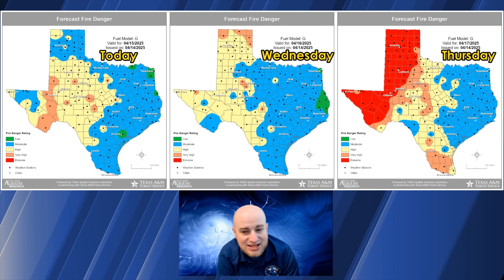Easter Weekend Weather Alert: Storms On The Way to Texas!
A not-on-the-bingo-card isolated storm brought a narrow swath of hail to parts of Parker, Tarrant, Johnson, and Ellis counties early this morning. That storm was caused by a small upper-level storm system that had just enough lift to initiate its development. Needless to say, this wasn’t expected – but with a reduction in weather balloon launches in the United States, we’re going to see more and more ‘surprises’ as we have a less current understanding of the upper-level air mass. Computer models are great, but they’re only as effective as the data they process. With less real-time data being ingested, the accuracy of weather model data declines.

For the next few days, isolated thunderstorms are likely in the eastern Panhandle, West-Central Texas, and Permian Basin late Wednesday afternoon and again late Thursday afternoon. If a storm develops, it will likely pose a risk of large hail. Activity will diminish around or shortly after sunset. Extreme wildfire danger is expected on Thursday across the western third of Texas.

Thunderstorm chances will increase Friday afternoon in Northwest Texas, Big Country, Texoma, Concho Valley, and Permian Basin. This will mark the first of several rounds of storms expected across the eastern seventy-five percent of Texas into Friday night, Saturday, and Sunday. Some storms during this three-day timeframe may be severe, with risks of large hail, damaging winds, and heavy rainfall. Flooding may become more concerning in Texoma and North Texas this weekend due to multiple rounds of storms with heavy rain.

Easter Sunday’s weather could impact outdoor plans in the eastern two-thirds of Texas. It’s not guaranteed to be raining where you are, but we do expect to see soggy and muddy soil conditions. Having indoor plans wouldn’t be a bad idea. Rain chances will decrease from west to east on Sunday evening, with Monday currently expected to be mostly dry across Texas. Next week will likely bring more storm chances to Texas.